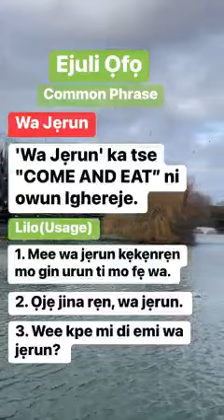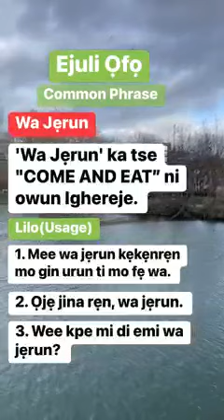Ejuliọfọ Wa Jẹrun - Come and Eat itsekiri warri (Common Phrase In Itsekiri Language).